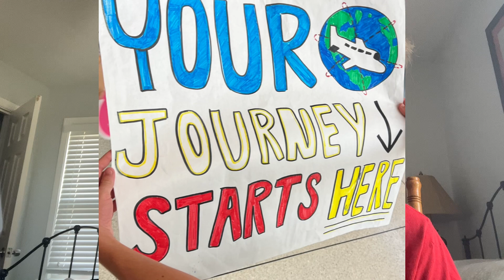10 DAYS AT THE EF SUMMER CAMP • IN-COUNTRY SUMMIT BOSTON 🇺🇸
Hey guys! Welcome to this videoin this video I´m talking about my experience at the EF summer camp in NYC before doing the exchange year as an exchange student!

(It can be translated to English/Spanish/German)

✈️Interested in doing an exchange year?

ABOUT ME:
Heey! I'm Javi but my friends call me Javichu, so you know what to call me;)
I love travelling and I have currently visited Italy, the Vatican City, England, and more than 13 states in the USA!!!. And I am currently doing an exchange year in Alabama, USA.
I created this channel to share my experiences and show you how my life as a traveler is like. Besides that, I would like to give you advices and show you a little bit more of what my day to day life is like.

I'll be waiting for you there;)